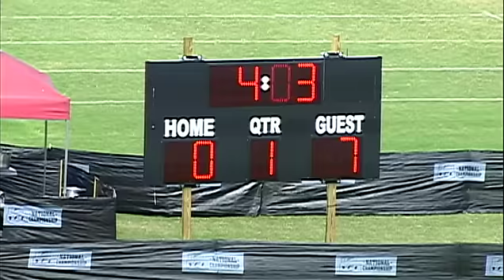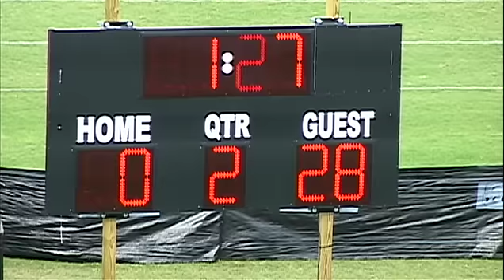2011 National D1 PeeWee (F2) - First Half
2011 National D1 PeeWee (F2)
12-9-11
12:30PM
Naperville Patriots vs Virginia Beach Cavaliers